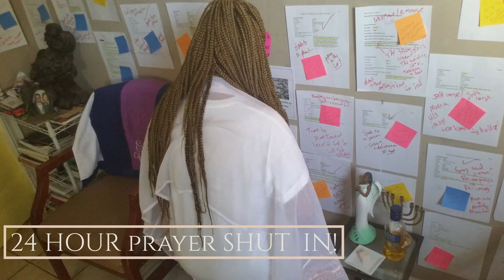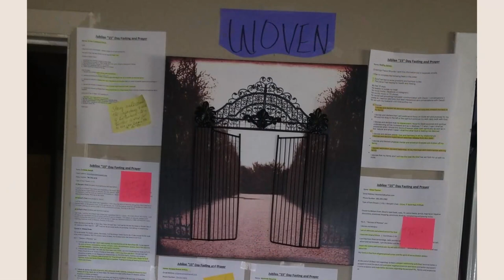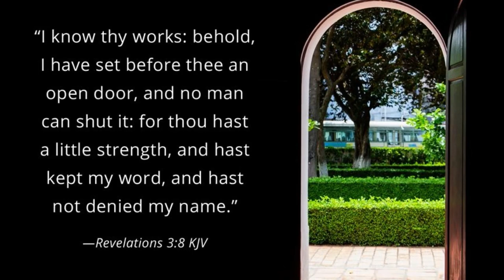Fall Feast 5775 to 5784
To Celebrate or not to Celebrate... That is the question?
 Over 20 years ago I became interested to learn about our heritage and inheritance as Judeo-Christians. In my studies and search, I found that God has appointed times/festivals/holy convocations called Jewish holidays for believers to celebrate. We acknowledge that scripture and history tells us that three of these appointed times have been fulfilled, and the majority of believers still acknowledge and celebrate them. They are our Spring Festivals: Passover, First Fruit and Pentecost. The other three , which are not yet fulfilled, are grouped together and called our Fall Feast. They are known as: Rosh Hashanah(Yom Teruah)Feast of Trumpets, Yom Kippur(10 Days of Awe or Repentance)Feast of Atonement, and The Feast of Tabernacles (Sukkot). To understand the details, the pageantry, the colors, symbols, meanings, astronomy, prophecy, the significance in the numbers, times, months, days and years... are simply one of the greatest learning adventures and journeys throughout the bible and in history(via companion books and resources), I  have and am still learning and enjoying in my walk as a Christian Believer.

Maybe you are one who choose not to commemorate or celebrate or even recognize Jewish holidays; and that is find. Maybe, you're like me and choose to do so. and that' should be find too? Just remember, Paul did warn, woe to those who keep or practice one of these festivals and not keep them all. I guess he knew the church today would accept and celebrate the "First Fruit" festival. But is that the only Jewish Festival/Feast that is or should be accepted and kept by today's believers??? I beg to differ, and that's okay too!

Every year I ask myself, why as Christians we challenge those who find and have reason to celebrate Jewish Holidays, but do not revolt or refrain in the celebration of true pagan holidays; To name a few: Valentines day, Easter, St. Patrick's Day, Thanksgiving, Christmas Day, and of course the one we make excuses when allowing our children to celebrate ... Halloween!  It is amazing that I don't see as many Christians Post on those days denouncing its practices as much as I see and read denouncing those who choose to honor our past to further appreciate our future. These Jewish Holidays or Feast or Appointed times of celebration tell a story.. "OURS"; from before the Cross and after. BUT, the history is real, transferrable and can ONLY be appreciated, if you believe Jesus was indeed born a Jew(now that's a discussion for another day and time).

Paul said it like this, in Romans 14:6-11:
6 Whoever regards one day as special does so to the Lord. Whoever eats meat does so to the Lord, for they give thanks to God; and whoever abstains does so to the Lord and gives thanks to God. 7 For none of us lives for ourselves alone, and none of us dies for ourselves alone.
8 If we live, we live for the Lord; and if we die, we die for the Lord. So, whether we live or die, we belong to the Lord. 9 For this very reason, Christ died and returned to life so that he might be the Lord of both the dead and the living. 10 You, then, why do you judge your brother or sister ? Or why do you treat them with contempt? For we will all stand before God’s judgment seat.
11 It is written: “ ‘As surely as I live,’ says the Lord, ‘every knee will bow before me; every tongue will acknowledge God.’

10 years ago, I began to share my belief with  other women I mentored. I came to understand that there were roots before we became branches. I believed and still believe that over the last 2000 years we have lost the true understanding of our heritage and inheritances. As westerners, it is easy to interpret and mis-interpret many things, words, phrases, promises, scriptures and parables that many easterners and Hebrews understand... context, verbiage and the true meaning given to the original audience in the bible is important. What I know ns understand is still a masterful work in progress. But, to tell you each year I learn a little more about who Jesus Christ was and is and who He is to come, through the understanding of each celebration is simply amazing.

Paul knowing that as Christian  attending different churches and denominations, that teach and believe and celebrate events that may differ, he pre-dated Rodney King who said, "Can we all just get along", by simply saying, in Romans 14, agree to disagree.

Today, some WOVEN members no longer commemorate or celebrate the Fall Feast, and that is alright too. I still trust the God in them and hope they still trust the God in me. If we all still love Jesus, then RememberCovenant.

Wherever you stand on the subject, let's live to promote peace in all things. In doing so, you may have just won a brother/sister... even to see it the way you do if convicted by the Holy Spirit in love.

WOVEN, Here's to 10 years of. Still Believing and Still Celebrating!

Shana Tova,
Love RWFL